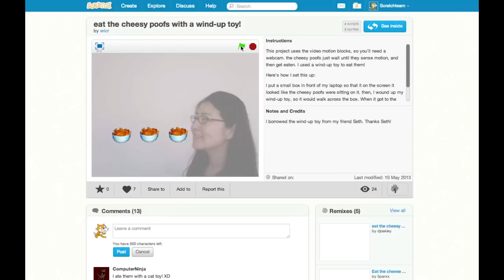Programming in Scratch | HarveyMuddX on edX | Course About Page